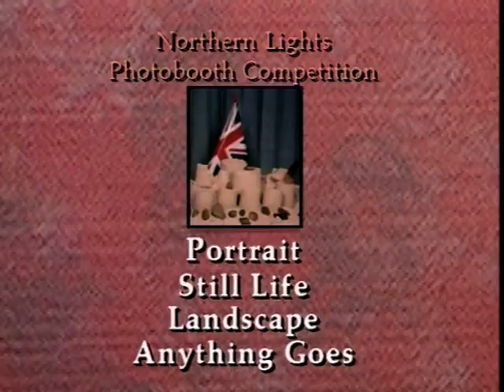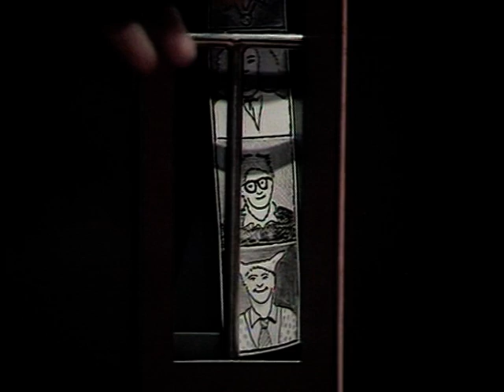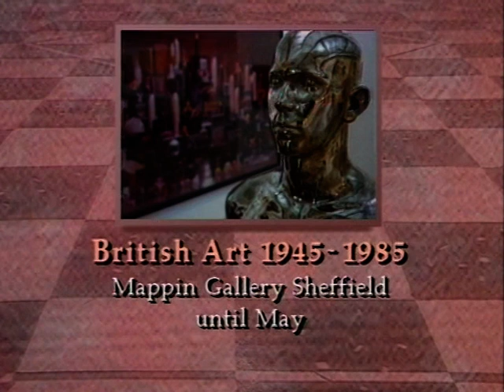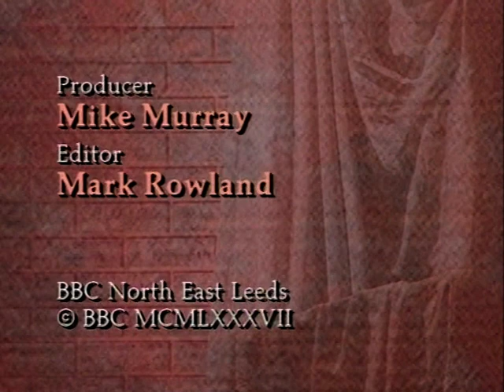Photographing Fryston - Northern Lights (Part2 13/02/87) [11 Mins]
Photographing Fryston - Northern Lights - BBC North Documentary